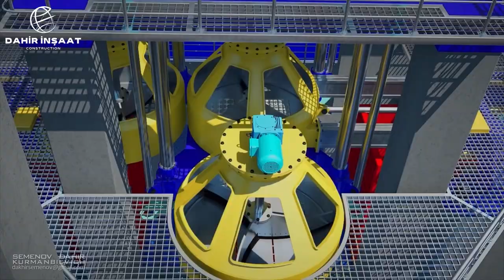FULL AUTOMOTION WALL PANEL PRODUCTION FACILITY